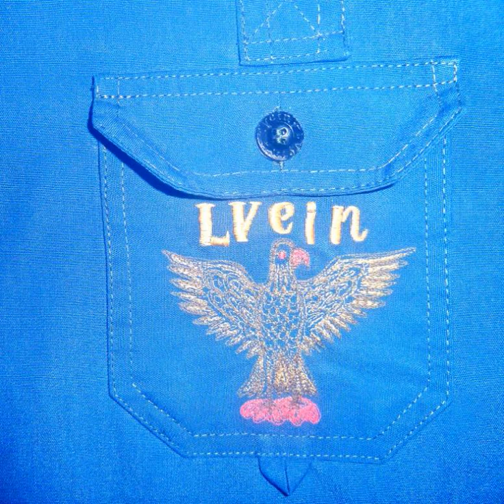ბათუმი, ბათუმი მთვრალი - ლევან წულუკიძე / Batumi, Batumi Drunk - Levan Tsulukidze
ლევან წულუკიძე - ხმა, ტექსტი / ბექა ჯანუაშვილი (ბეკ ბეკსონი) - აკორდეონი. ჩაწერილია სპონტანურად პირველივე ჯერზე, ღმერთმა იცის როდის.. ალბათ 10 წლის უკან...